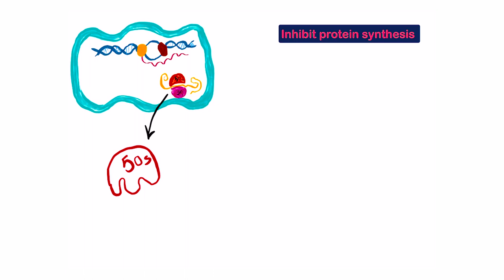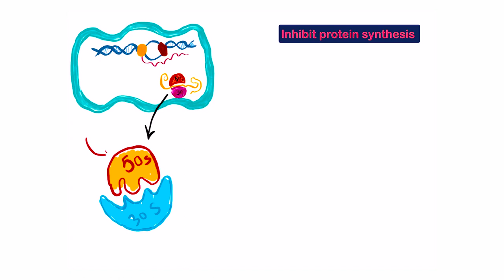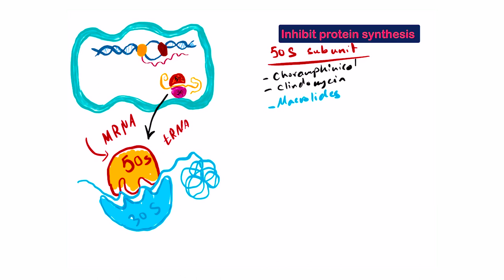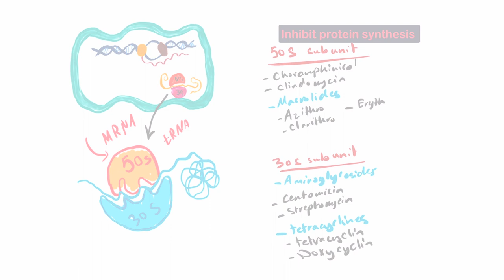tetracycline تتراسايكلين - streptomycin ستربتومايسين - Azithromycin الازثرومايسين